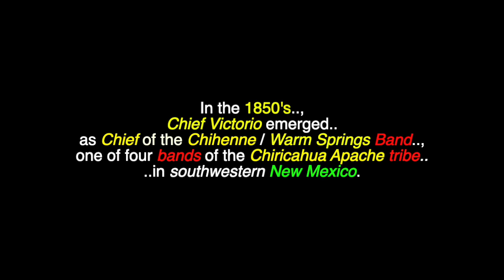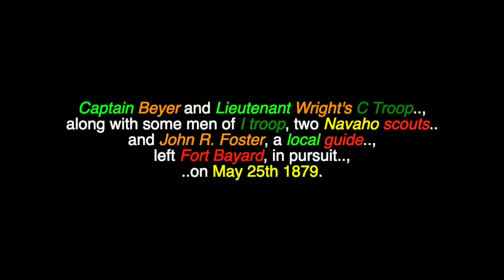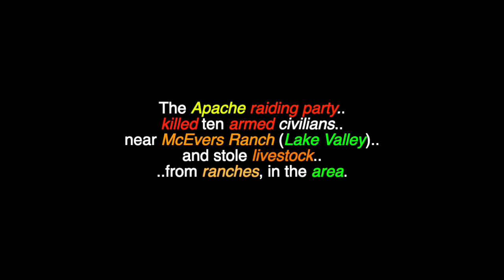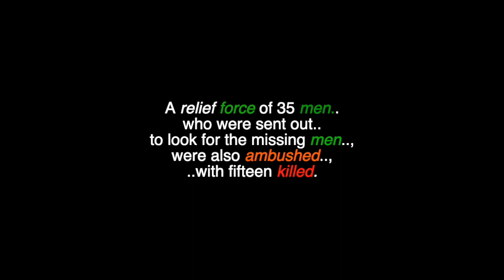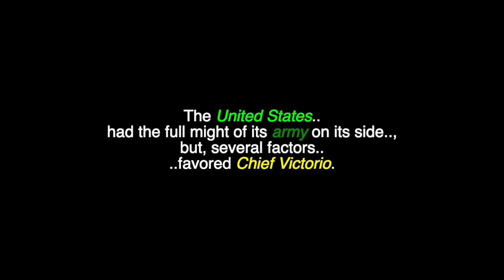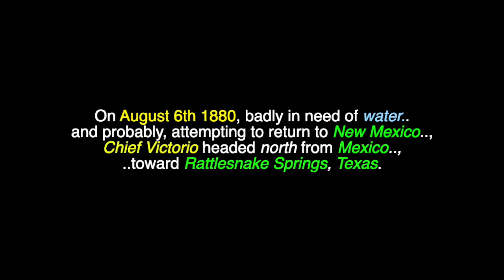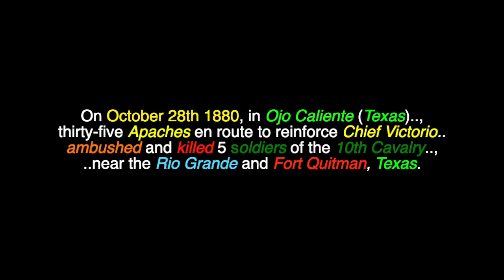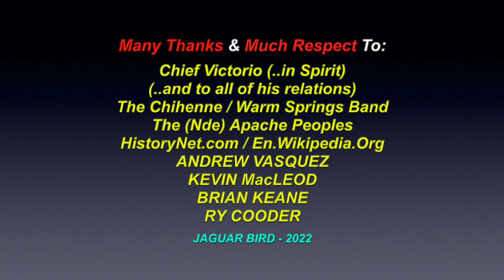Victorio's War: (1879-1881) - Apache - Texas, New Mexico, Arizona & Nevada - USA & Mexico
This is a video for: "Victorio's War", which occurred in the years 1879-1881, in Nevada, Arizona, New Mexico & Texas, in the USA & Mexico, between the Apache People, the US Army & the Mexican Army. There are also videos in this channel for many more North, South & Central American Tribes & First Nations, Chiefs, Residential Schools,  Elders, Historical Events, Indigenous Concerns, Quotes, Environmental Youth Activists.. and much more.

"Victorio's War", or the "Victorio Campaign", was a series of armed conflicts between the Apache followers of Chief Victorio, the United States and Mexico, beginning, in September 1879.. and ran continuosly, through to mid-1881. Faced with arrest and "forcible relocation" from his homeland in New Mexico, to San Carlos Indian Reservation in south-eastern Arizona, Chief Victorio led a guerrilla war across southern New Mexico, west Texas and northern Mexico. In 1879, Chief Victorio was about 55 years old and a veteran warrior and leader of the Warm Springs Ojo Caliente, or, Chihenne band of Apaches. The homeland of the Warm Springs band was north of present-day Monticello, New Mexico, in the Cañada Alamosa. A reservation at Ojo Caliente was established for Chief Victorio and his people and a 1876 census recorded 916 Apache men, women and children in residence.

In his last battle, October 14th-15th 1880, Chief Victorio and his people took refuge in the Chihauhuan Desert, south of West Mexico, sending out two raiding parties, with Chiefs Nana and Mangus in search, of badly needed ammunition and horses. This left Chief Victorio with only a few warriors, the women & children.. and even less ammunition. A Mexican force of 250 soldiers, under Colonel Joaquin Terrazas, encircled Chief Victorio's encampment and massacred 78 (mostly, unarmed) men, women and children, including Chief Victorio. This is referred to in history books as the "Battle of Tres Castillos", but, it should really be documented in history as: "The Tres Castillos Massacre".The Mexicans then, took 68 women and children and they were held as prisoners in Chihuahua City, for the next several years. No western American Indian Chief received shabbier treatment from the U.S. government, than Chief Victorio did. No one had greater cause, for launching a war against his oppressors. And no one demonstrated a greater mastery of guerrilla warfare. As one veteran officer summed up, Chief Victorio was: "..the greatest Indian General who had ever appeared on the American continent.”

Many Thanks & Much Respect To: Chief Victorio (..in Spirit)..; (..and to all of his relations)..; The Chihenne / Warm Springs Band..; The Chircahua People..;The (Nde) Apache Peoples..; HistoryNet.com..; En.Wikipedia.Org..; ANDREW VASQUEZ..; KEVIN MacLEOD..; BRIAN KEANE..; RY COODER.. and to all the other brothers and sisters who have contributed to this video with photos and/or, in any other way.

Aheeiyeh..! Chi Miigwetch!.. Many Blessings & Thanks..!